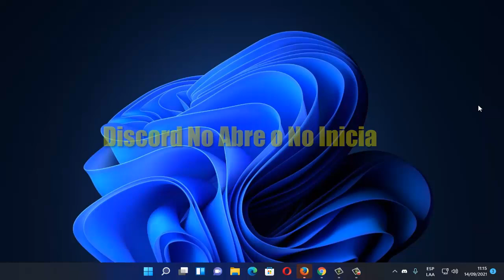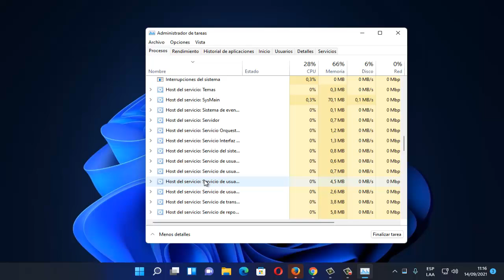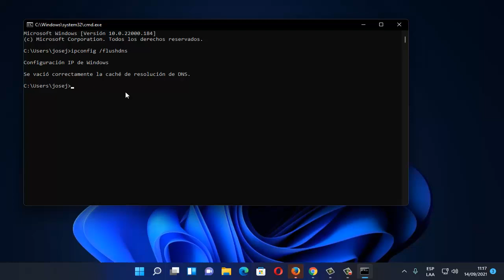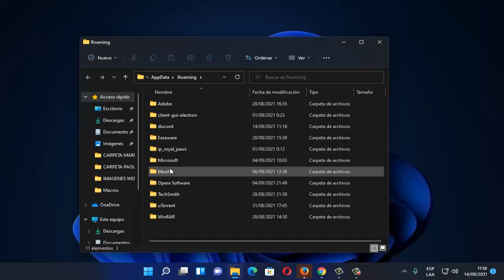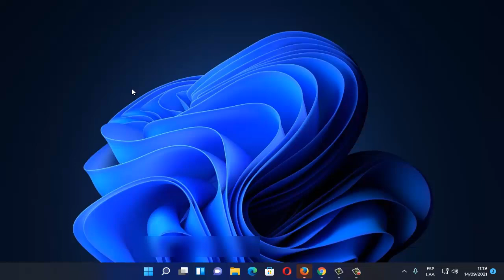Discord No Abre o No Inicia en Windows 11 I 6 Soluciones 2025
En este video te enseñare a Como reparar Discord No Abre o No Inicia en Windows 11 por medio de unos pasos que cualquier persona puede realizar